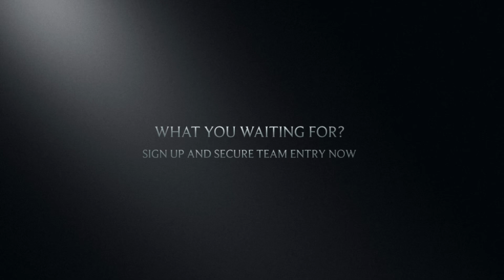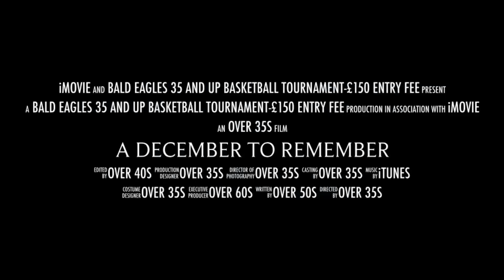A December to Remember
Bald Eagles-35 and Up 29th of December 2019 Basketball Tournament @ Newcastle Eagles Community Arena